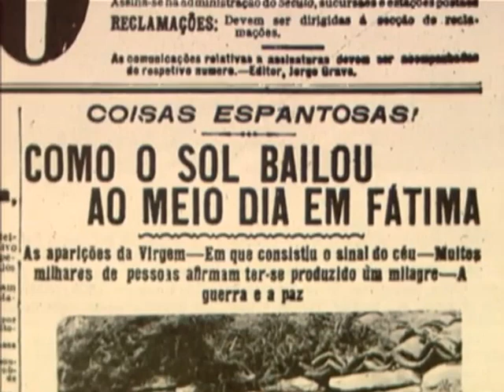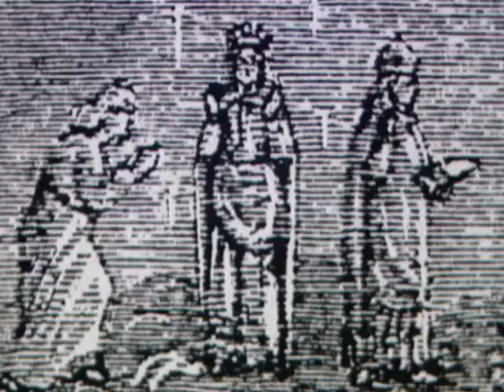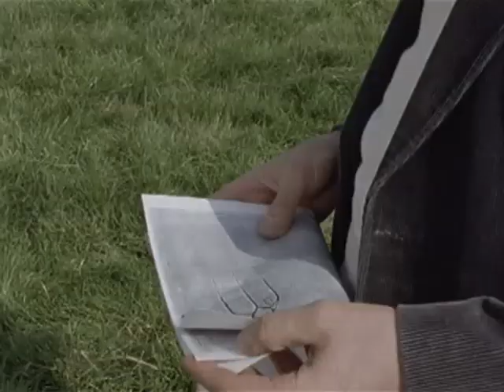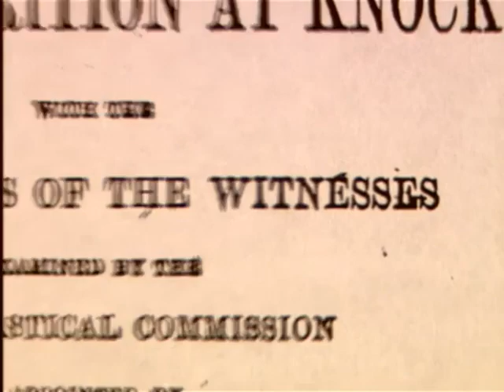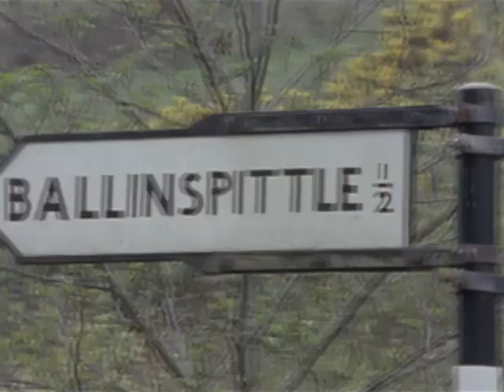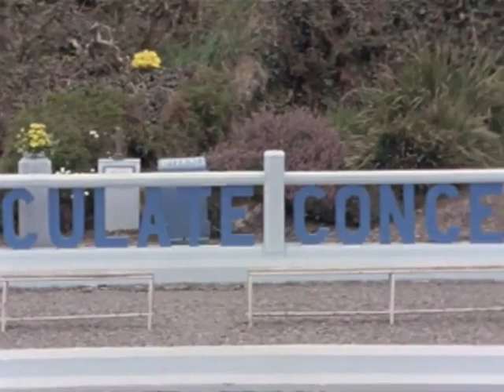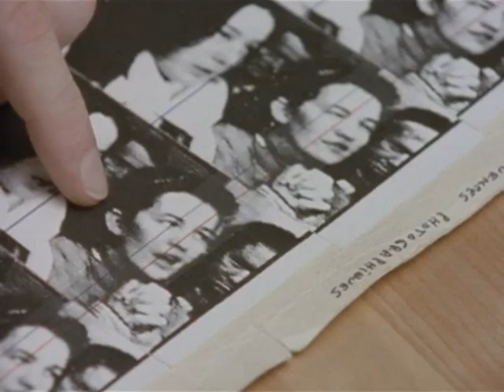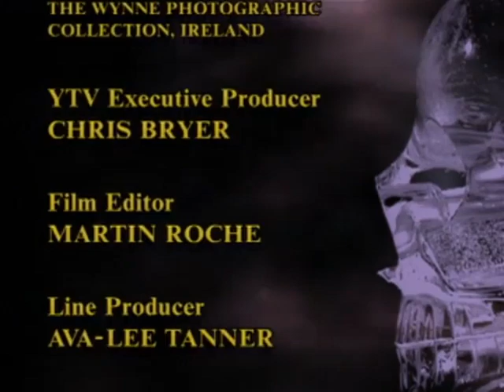Arthur C Clarke's Mysterious Universe - Episode 22 - Meeting Mary: Visions of the Virgin - 1994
Clarke investigates modern-day apparitions of the Virgin Mary in three distinct locations. Was a vision of the Virgin Mary really seen in Fatima, Portugal? In Ireland, believers and non-believers say they've seen a statue move. And is there a secret to the apparition of the Virgin Mary on a church wall in another part of Ireland? Does a video create doubt about the claims by young people in Bosnia Herzegovina of seeing visions?